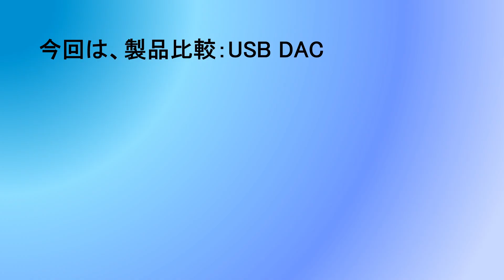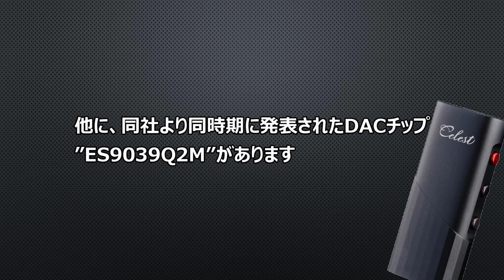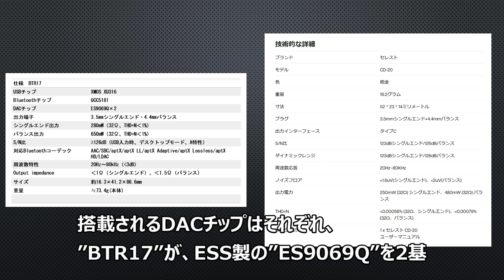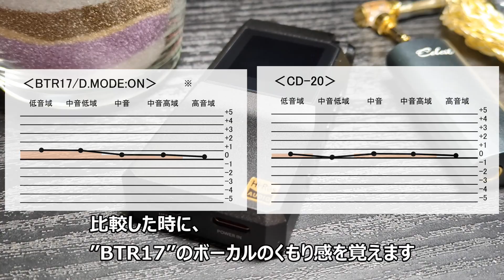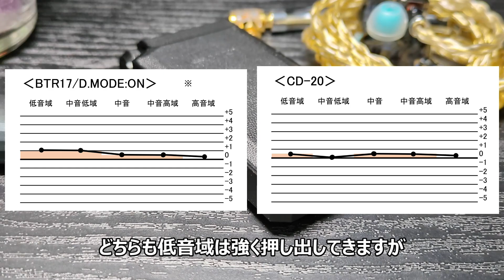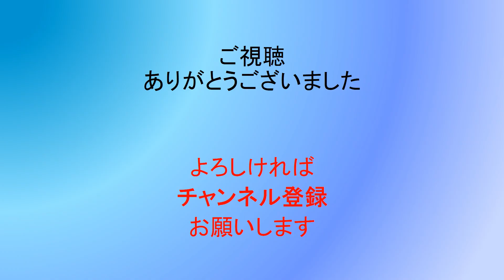【製品比較】FIIO BTR17 VS Celest CD-20 個性を感じる2機種！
USB DAC比較
・FIIO BTR17
・Celest CD-20

【amazon URL】
FIIO BTR17：
Celest CD-20：
amazon music UNLIMITED（HD）：

【Aliexpress URL】
Celest CD-20：
※上記製品リンクURLはAliexpressアフェリエイトのリンクを使用しています。

試聴環境
・iPhone14Pro　⇒　BTR17　⇒　 FH3
・iPhone14Pro　⇒　CD-20　⇒　 FH3
音源：Amazon Music HD
にて試聴しました

[関連動画]
【USB DAC】消費電流量比較（RT-TC6VABK）利用

※DAC音色比較のショート動画があります。
チャンネルの”再生リスト”タブにリンク一覧があるので、聞きたいUSB DACの音色が、ご自身のイヤホンなどで疑似体験できるかと思います。
よかったら、ご利用下さい。

[チャプター]
0:00 オープニング
1:51 仕様
2:51 外観
3:28 機能
4:36 消費電流量
5:28 音質
6:55 ①FIIO_BTR17
7:48 ②Celest_CD-20
8:41 ③BTR17 VS CD-20
9:44 まとめ